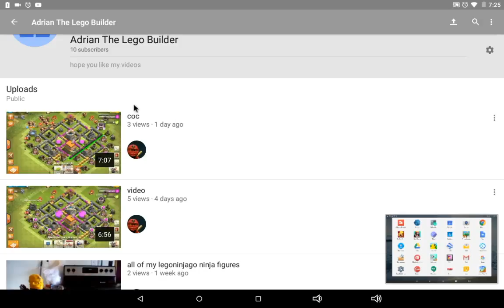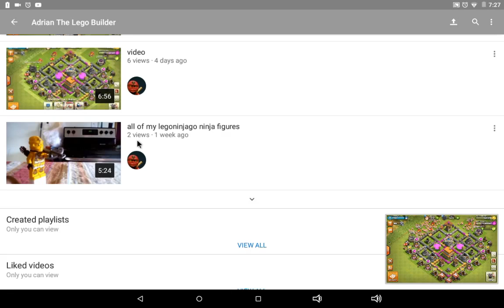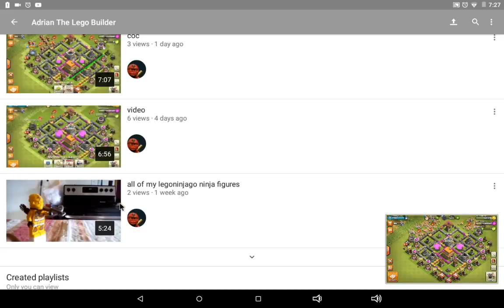New Name And picture